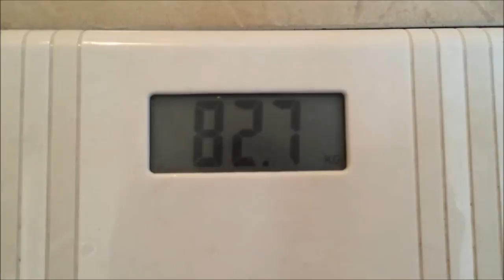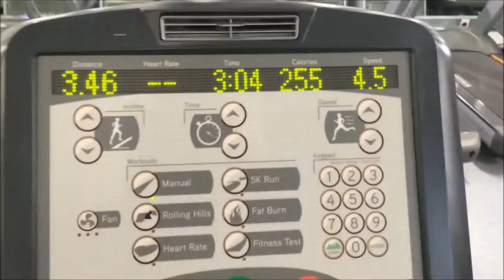Day in The Life Vlog #4 - Clean Eating/Chest Workout